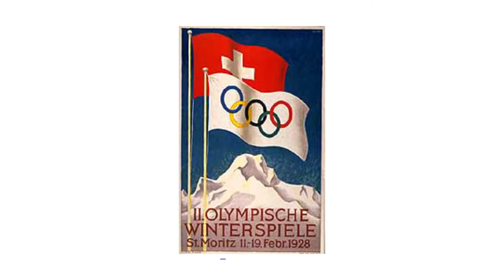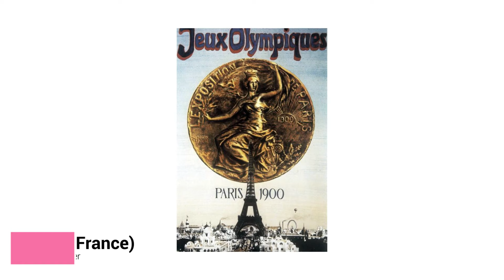Olympic Logo History (Up to Tokyo 2020/Summer & Winter)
Evolution of Olympic logos (both summer and winter) through the years. Current up to the 2020 Tokyo Olympics, also goes up to the future Olympics: Beijing (2022), Paris (2024), Milan (2026), Los Angeles (2028).

Song:
Kasbo- Lay It On Me (feat. Keiynan Lonsdale)

Introduction Clip:
Olympic Rings Animation